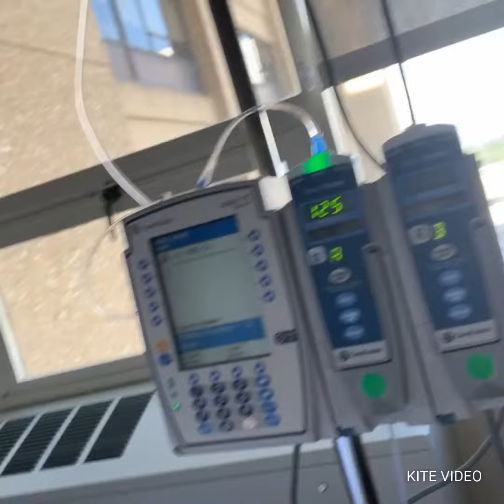My hospital 🏥 stay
Hospital chronicles 🙀 June 2019